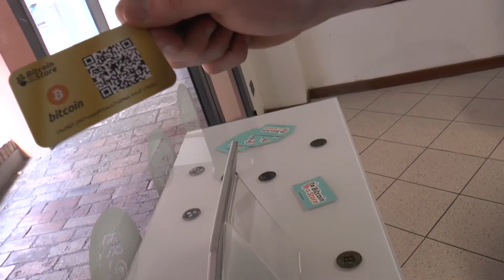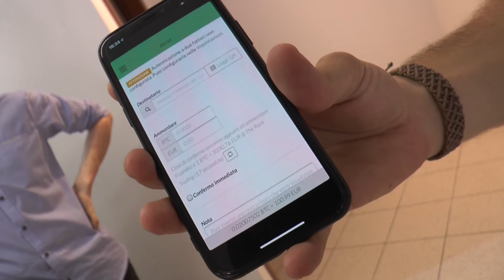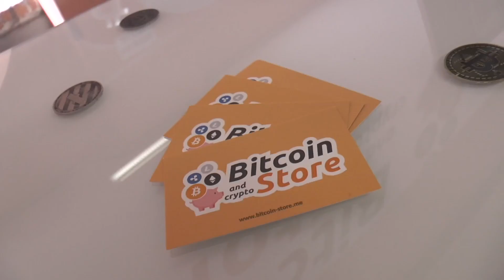LA BANCA DELLE CRIPTOVALUTE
Apre a Padova la prima banca per bitcoin e altre criptovalute. L'iniziativa è di due giovani poco più che ventenni